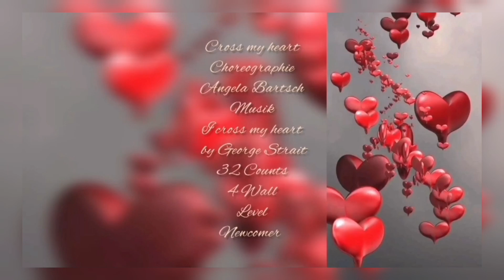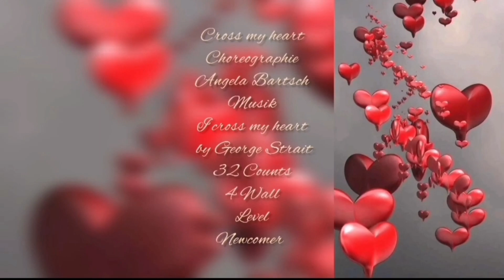CROSS MY HEART - LINE DANCE DEMO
Choreographie: Angela Bartsch
32 Counts
4 Wall
Level: Newcomer